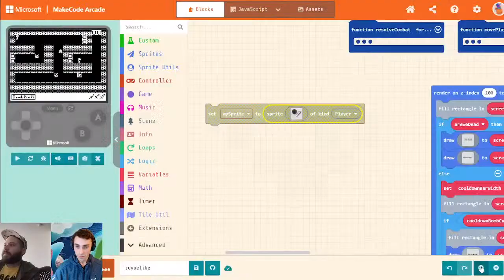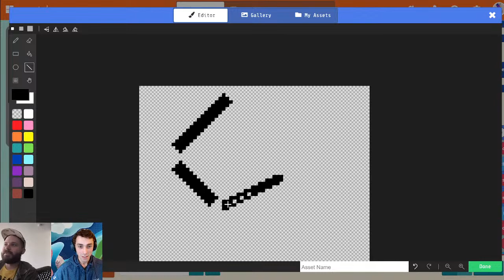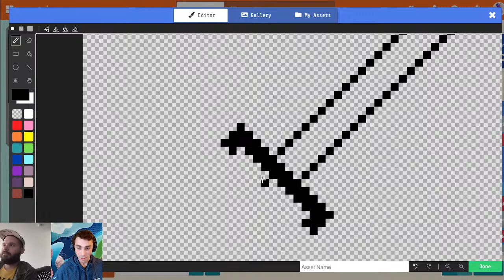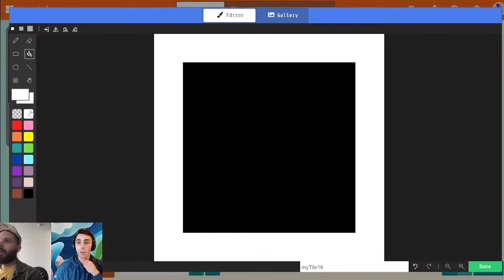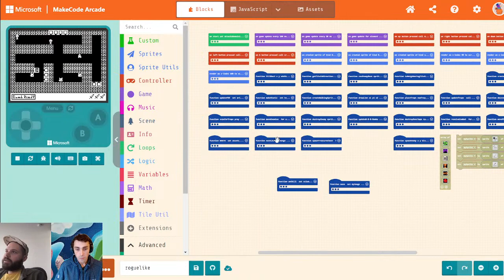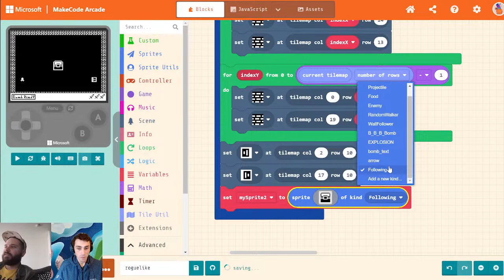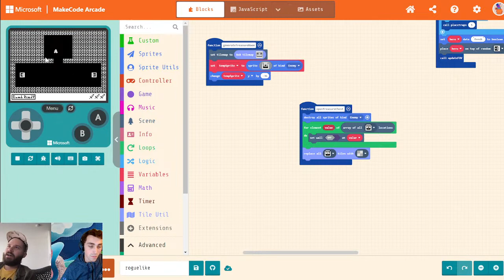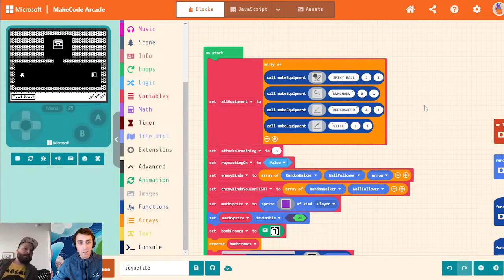Making an extension in MakeCode Arcade